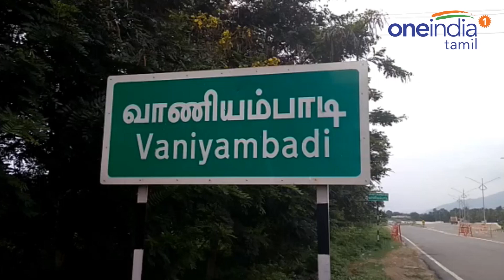வீட்டின் பூட்டை உடைத்து சமைத்து சாப்பிட்டு சாவகாசமா திருட்டு | Oneindia Tamil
வேலூர் மாவட்டம் வாணியம்பாடி சென்னாம்பேட்டை தக்கடி தெருவில் பாரூக் என்பவர் வீட்டின் பூட்டை உடைத்து வீடிற்க்குள் சென்று சமைத்து சாப்பிட்டு விட்டு சாவகாசமாக  நிறுத்தி வைத்து இருந்த இருசக்கர வாகனம், டி.வி, மைக்ரோவேவ் ஓவன் உட்பட பொருட்கள் திருடி சென்றுள்ளனர். இதுகுறித்து பாருக் அளித்த புகாரின் அடிப்படையில் வாணியம்பாடி நகர போலீசார் வழக்குபதிவு செய்து  விசாரணை மேற்கொண்டுள்ளனர் வாணியம்பாடி பகுதிகளில் தொடரும் கொள்ளை சம்பவங்களால் மக்கள் அதிர்ச்சியடைந்துள்ளனர்.
 Theft of bicycles, TVs, microwave ovens